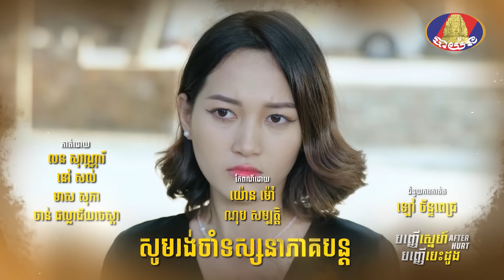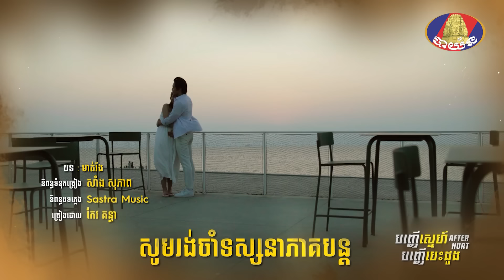Full | រឿង «បញ្ញើស្នេហ៍បញ្ញើបេះដូង» ភាគទី២៣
អេដមីន ប្រាប់ហើយថា សុភ័ក្រ្ត ចរិតដូចចាងសឺឈិ 😁 លោកដារ៉ូ រៀងពិបាកយល់ចិត្តបន្តិចហើយណា ហិហិ